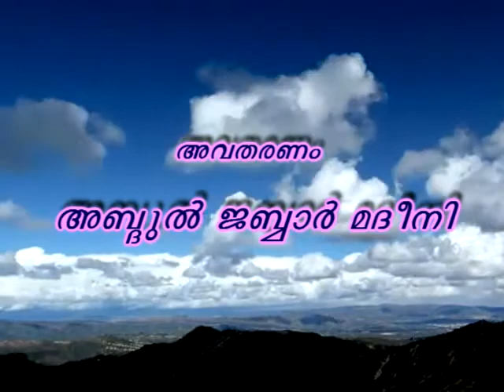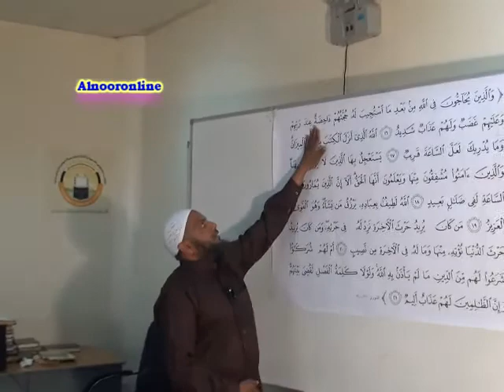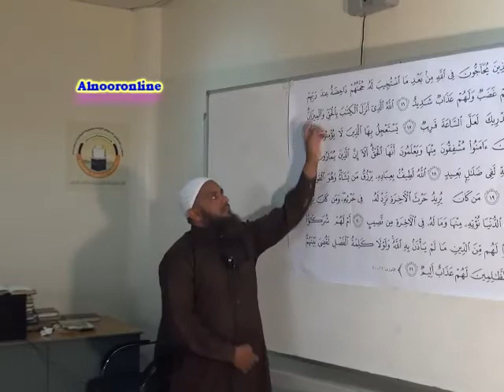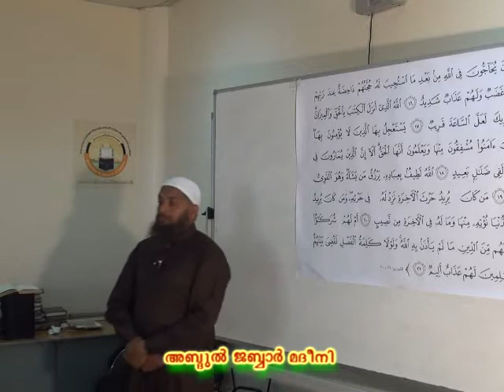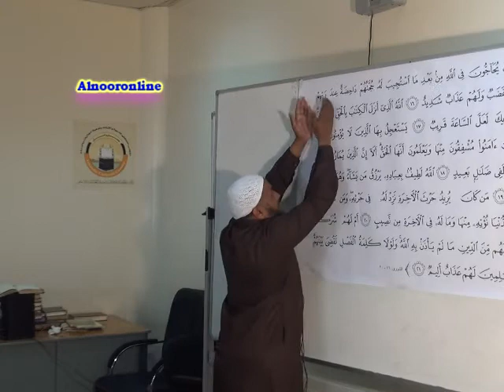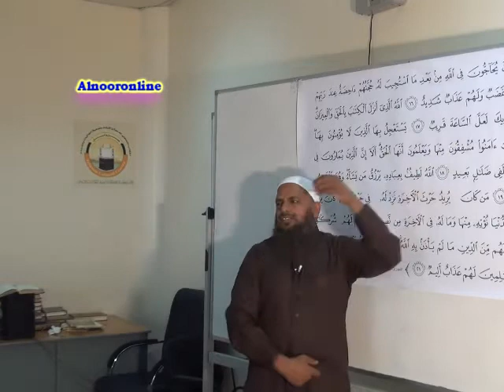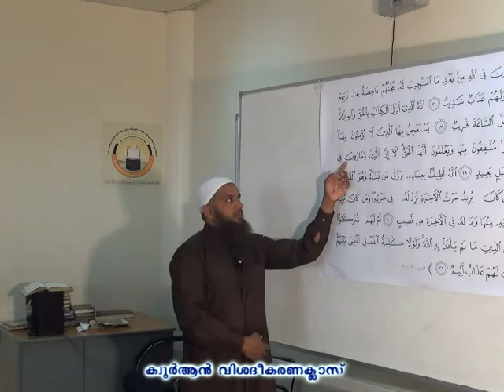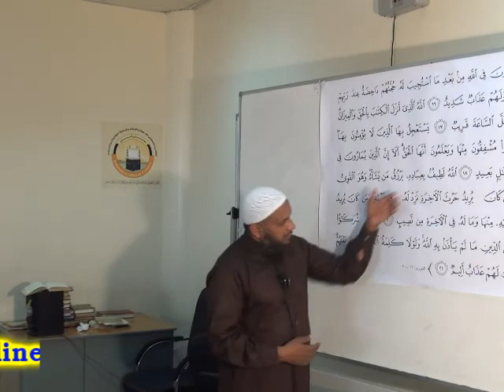സൂറത്തു ശൂറാ {Part - 7 }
സൂറത്തു ശൂറാ {Part - 7 }. ഖുര്ആന് വിശദീകരണ ക്ലാസ് ബഹുമാനപ്പെട്ട പണ്ഡിതന് അബ്ദുല് ജബ്ബാര് മദീനി ഇസ്ലാമിക് കള്ച്ചറല് സെന്റെര് ദമ്മാമില് നിന്നും വളരെ ലളിതമായി വിശദീകരിക്കുന്നു .ഇതില് ഉള്ള എല്ലാ ക്ലാസ്സുകളും കഴിയുന്നത്ര എല്ലാവരിലേക്കും എത്തിക്കാന് ശ്രമിക്കുക അള്ളാഹു അനുഗ്രഹിക്കട്ടെ ആമീന്